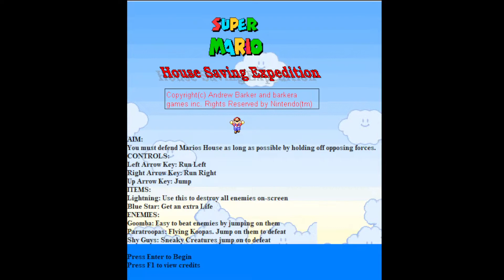Super Mario House Saving Expedition